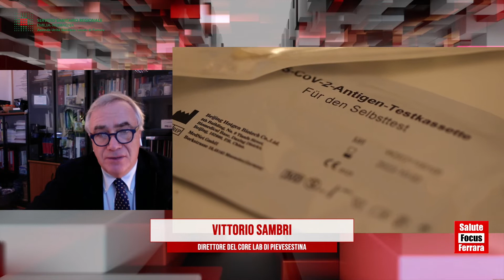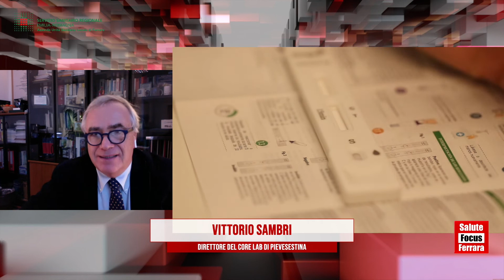Autotesting, Sambri: Gesto di responsabilità, cittadini attivi per ridurre possibilità di infettare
A fare chiarezza sull'efficacia e il significato dell'autotesting è stato anche il professor Vittorio Sambri, direttore del Core Lab di Pievesestina. “I test diagnostici per il Covid anche nei casi del molecolare ad alta sensibilità lasciano un minimo di falsi negativi (almeno il 20% dei test molecolari in pazienti con sintomi possono dare risultato negativo). Abbiamo i test antigenici che è vero, soffrono dal punto di vista analitico di una riduzione di sensibilità rispetto ai molecolari, ma, ha spiegato Sambri, va contestualizzato in uno scenario di ritorno alla normalità, in cui le persone si assumono la responsabilità e si occupano della riduzione della possibilità di essere infettanti. L'uso dell'autotesting, che andrebbe effettuato tra i 3 e i 5 giorni dal contatto a rischio, ha questo tipo di logica. Si fa questo test, ha precisato ancora Sambri, perchè serve a identificare la cariche virali che quindi possono essere infettanti.